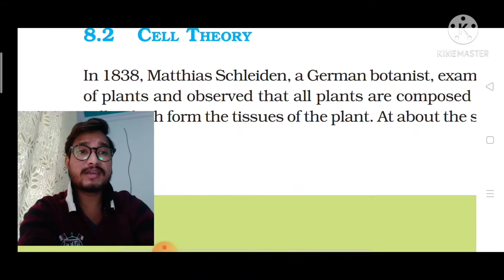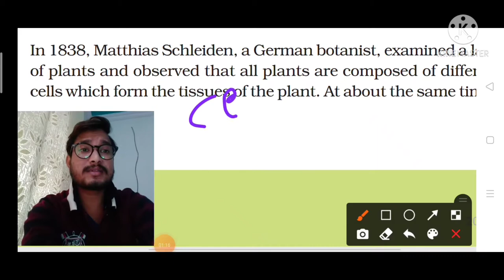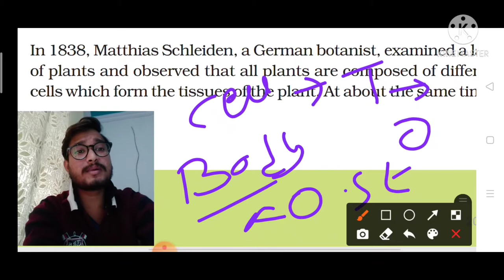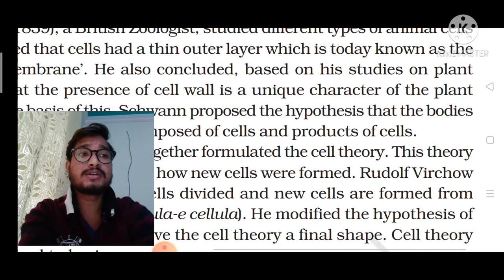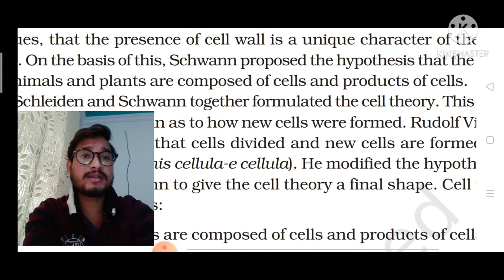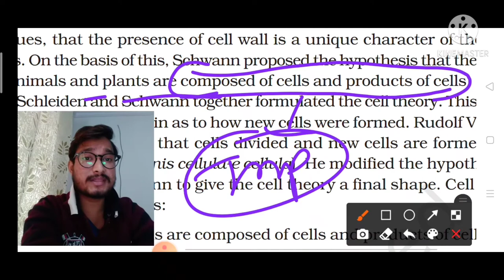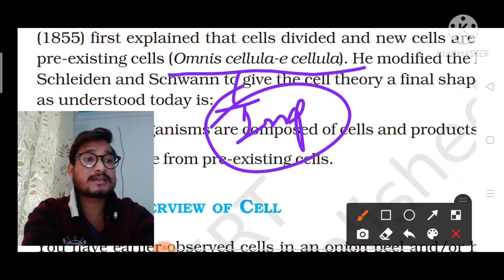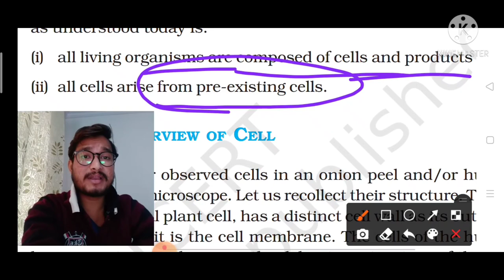# CELL THE UNIT OF LIFE ,# Cell theory by Abhi, # NEET / AIIMS Cell Theory by Abhi , # NCERT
In this particular video we talk about Chapter - 8 of 11 NCERT that is cell the unit of life in thia particular video we covered some points that is - CELL THEORY.
IN cell theory some important things that is -
 1 -Who given cell theory ?
2- When given cell theory ?
3- Who modifie cell theory?
4- What hypothesis of Roudolf Virchow.